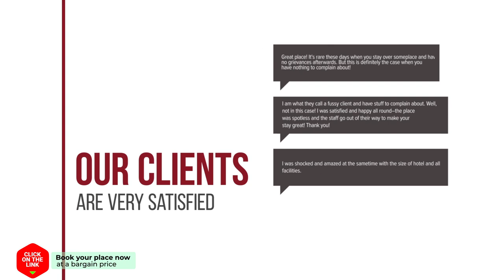ibeyond Apartment Romklao Suvarnabhumi hotel review | Hotels in Lat Krabang | Thailand Hotels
ibeyond Apartment Romklao Suvarnabhumi hotel video review. Hotels in Lat Krabang, asian 3 stars hotels.